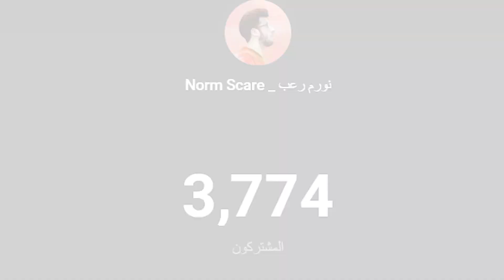حصار الهكر بسبب بدلة المومياء الحمراء😱أنصدمت🔥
:⚛  🎀 ــــــــــــــــــــــــــــــــــــــــــــــــــــــــــــــــــــــــــــــــــــــــــــــــــــــــــــــــــــــ
           🔥⚡️ فيديوهات جامدة متنساش تشوفها 💛🔥
:⚛  🎀 ــــــــــــــــــــــــــــــــــــــــــــــــــــــــــــــــــــــــــــــــــــــــــــــــــــــــــــــــــــــ